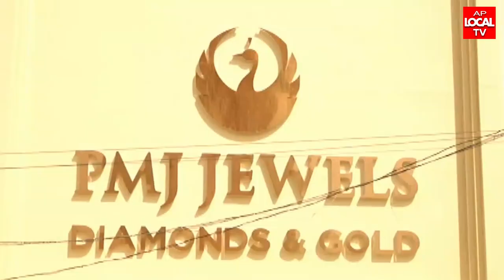"PMJ JEWELS SHOWROOM " GRAND OPENING IN VIZIANAGARAM